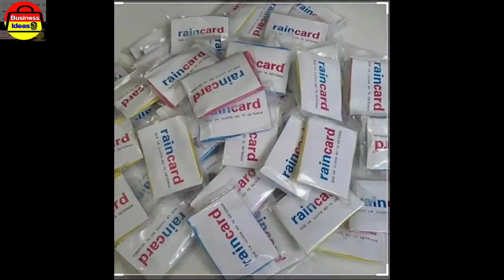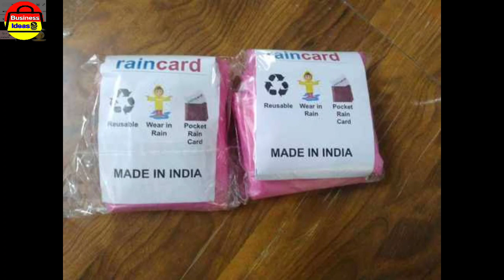ಸೂಪರ್ ಬಿಸಿನೆಸ್ ಐಡಿಯಾ ಕಡಿಮೆ ಬಂಡವಾಳ ಹೆಚ್ಚು ಲಾಭ ಬಿಸಿನೆಸ್ ಐಡಿಯಾ Small Business Ideas